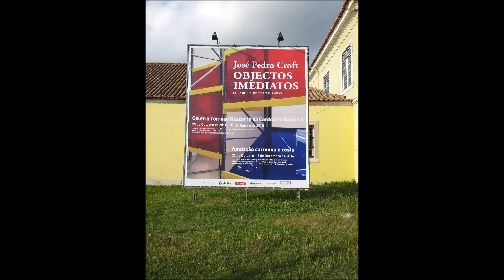Croft - Objectos Imediatos